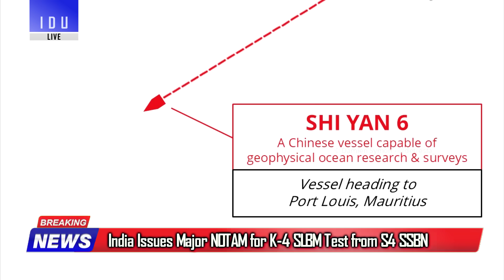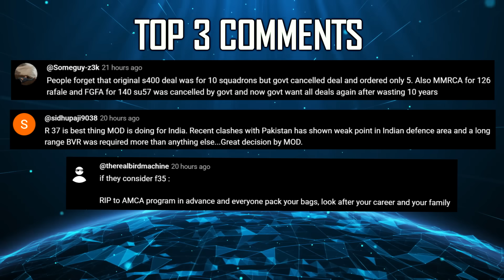Indian Defence Updates : K4 SLBM Test,Brahmos-NG Order,300 S400 Missiles Order,Safran 100% ToT Offer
1. TASL Inaugurates Advanced Airbus Composite Structures Plant in Bengaluru
2. Dynamatic Technologies Hands Over VLU System to BEL for LRSAM Program
3. Indian Air Force Commits to BrahMos-NG With ₹8,000 Crore Order Ahead of 2026 Trials
4. Safran to Boost India Sourcing Five-fold to €500 Million by 2030
5. India Set to Order 300 More S-400 Missiles to Replenish Stocks After Operation Sindoor
6. Indian Army’s T-90 Seen with New Anti-UAS Rooftop Armour During Desert Manoeuvres
7. DRDO’s Upgraded EHWT Torpedo Clears Trials, Ready to Replace Black Shark
8. India Issues Major NOTAM for k4slbm Test from S4 SSBN : China Sends 4th Spy Vessel into Indian Ocean
9. India Reconsiders Su-57 procurement Amid Need for Interim 5th Gen Capability
10. Safran Confirms 100% ToT for India’s Next-Gen Fighter Engine, Including Hot Section.